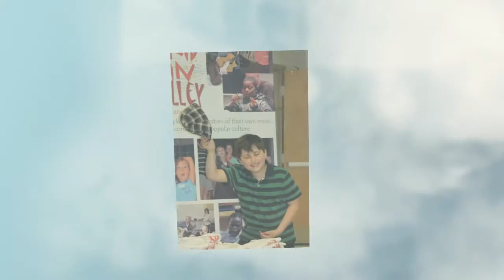What Kids Say About Kid Pan Alley!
Kids have said the most amazing things about their experience writing songs with Kid Pan Alley.  Thought we'd share a few of them with you.

Since 1999, Kid Pan Alley has been bringing professional songwriters together with children in a group songwriting process that inspires children to be creators of their own music, and to learn how to work together in the creative process.  Kid Pan Alley songs have been recorded by many artists including Amy Grant, Sissy Spacek, Delbert McClinton, Cracker, Kix Brooks, Nashville Chamber Orchestra, Corey Harris, Suzy Boguss and many others.

Awards:
Parents' Choice Foundation Gold and Silver awards, NAPPA Gold Award, Washington Area Music Association WAMMIE, Grammy nomination

LET’s CONNECT!

Please help us with a donation at our PayPal Giving Fund who works to ensure charities in good standing, all fees are on THEM and you will receive a tax receipt.